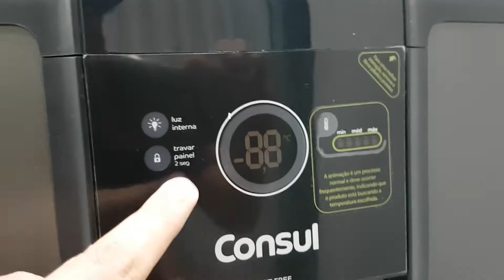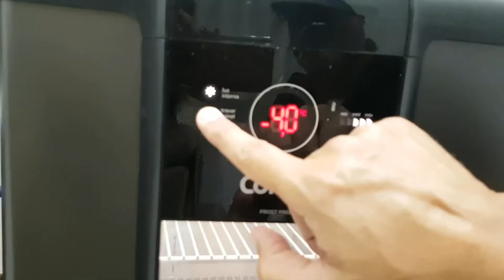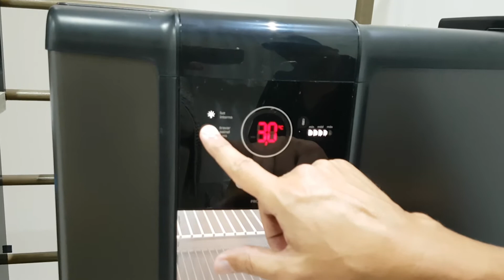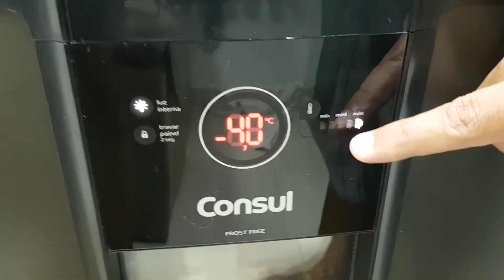COMPRAMOS A NOSSA CERVEJEIRA CONSUL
Como todo bom apreciador de uma cerveja gelada, compramos a nossa cervejeira Consul.

QUER SABER MAIS DICAS LEGAIS?

Crédito das Músicas:
Canal Free & Nocopyright